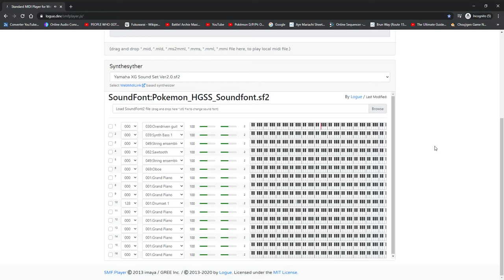Slow Composition (HGSS Original Composition)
Information:
C minor at 80 beats per minute.